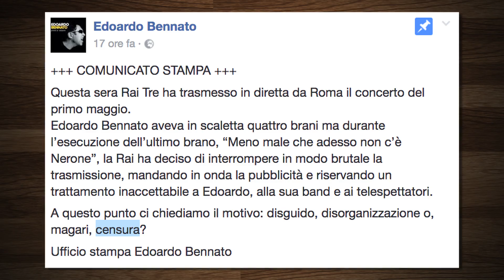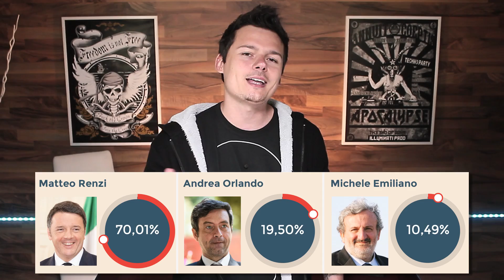Se la Francia fosse gli USA, Marine Le Pen avrebbe vinto le elezioni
Vi ricordate tutto quello che si disse quando Trump vinse le elezioni, poco più di tre mesi fa? “Ondata populista”, “Il momento dell’anti-establishment”, “I vecchi partiti tremano”. Poi si scoprì che Hillary Clinton aveva preso tre milioni di voti in più, e che a votarla non erano stati solo i Millennials nelle città che vanno in giro sui cosi a due ruote ad ascoltare Lady Gaga tutto il giorno.
Beh, salta fuori che anche Le Pen avrebbe vinto, con lo stesso sistema: che implicazioni ha tutto questo?